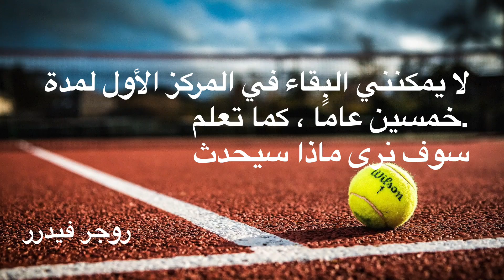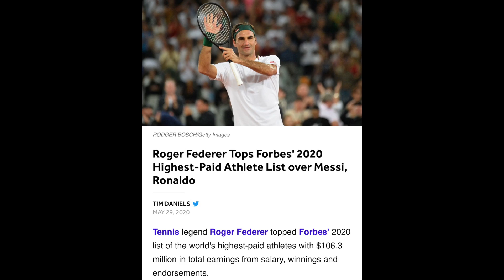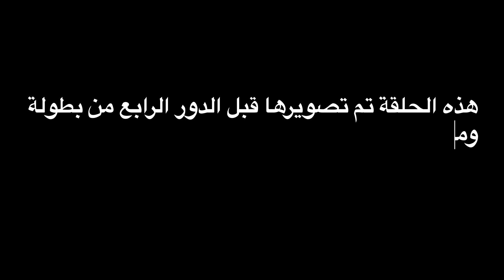لن تصدق من هو اللاعب الأعلى أجراً من كرستيانو وميسي لعام 2020 😱! اخبار بطولة ويمبلدون🔥🔥 !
من انا - صحافية ناشئة مهتمة بالرياضة والاخبار الرياضية، اختارت اليوتيوب ليكون منبرا لاهتماماتها ومشاركتها مع المحبين، عدا عن الصحافة، احب الألعاب الحماسية مثل بوبجي  سيمز كول اوف ديوتي سي اس جو والعاب رعب متنوعة.

 هذه الحلقة تكلمت عن ميسي ورونالدو واللاعب الاعلى اجرا في العالم واخبار بطولة ويمبلدون

نتابع اخر الاخبار على bein sporst وننقاشها هنا عاليوتيوب والانستجرام